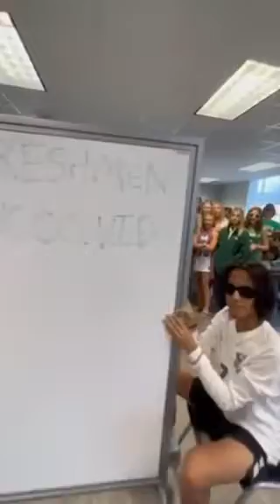Freshman Class Video - Homecoming 2022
Charleston Catholic High School